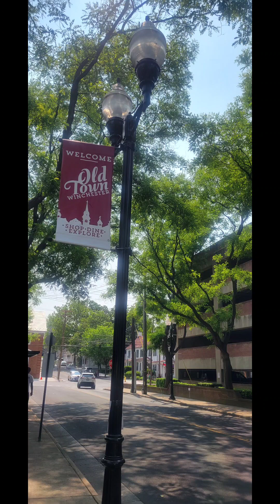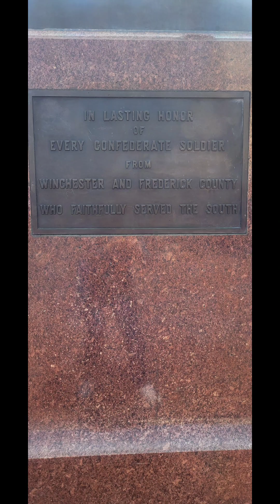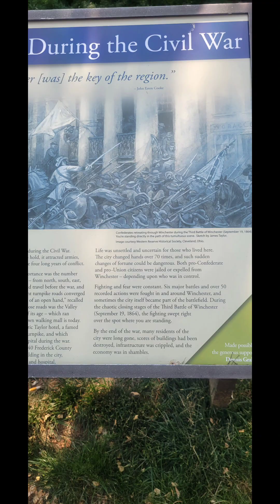Miniature Poodle and Happy Time. Winchester,VA